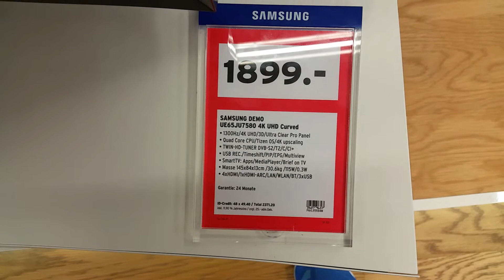Samsung SmartTV 165 cm UE65JU7580 4K UHD Curved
Samsung SmartTV UE65JU7580 4K UHD Curved
Samsung UE-65JU7580 165 cm 4K Fernseher
Visionäres Design und perfekte Bilder in höchster Auflösung

Umrandet von einem eleganten schmalen Rahmen erleben Sie ein beeindruckendes, lebendiges Bild in ultrahoher 4K Auflösung. Neben erstaunlichen Kontrasten und leuchtenden Farben sorgt Samsungs innovative 3D-Technik für einen intensiven Filmabend. Und wenn Sie die Zukunft schon heute erleben wollen, steuern Sie ihren TV doch mittels Sprachbefehl.Der Smart Hub stellt mit Apps, Games und Filmmiete alles bereit, was das Herz begehrt.

Dank einem zweiten TV-Tuner verfolgen Sie eine Live-Sendung am Bildschirm und unabhängig davon eine andere auf dem Tablet. Oder lassen Sie Ihren TV eine andere Sendung für ein späteres Anschauen aufnehmen.

Die Highlights:

- Unglaubliche Detailtreue mit der 4-fachen Auflösung von Full HD

- Höchste Kontrastwerte dank Peak Illuminator (HDR)

- Starke Tiefenwirkung und weniger Reflektionen dank dem neuartigen Curved Design

- Intensive Farbwiedergabe dank Samsungs PurColor Technologie

- Einfache drahtlose TV Sound-Wiedergabe via Multiroom Link oder TV Sound Connect